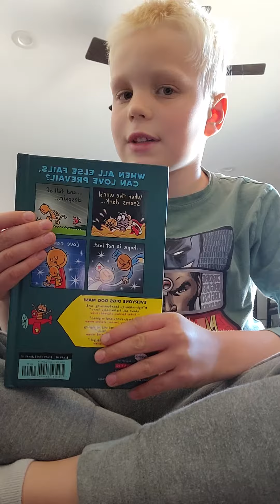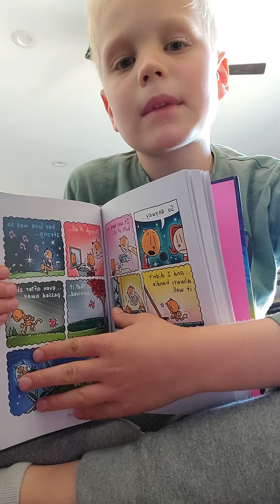dog man mothering heights